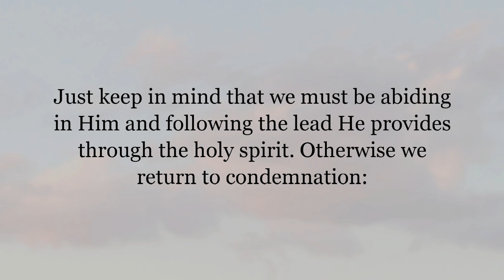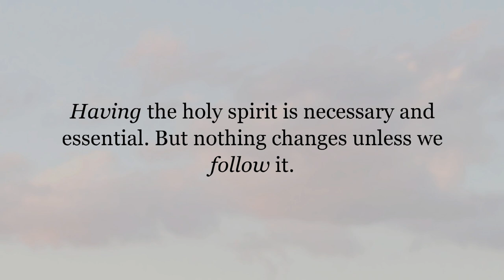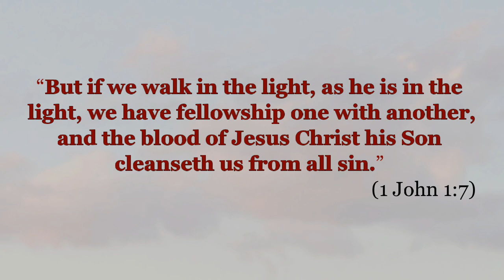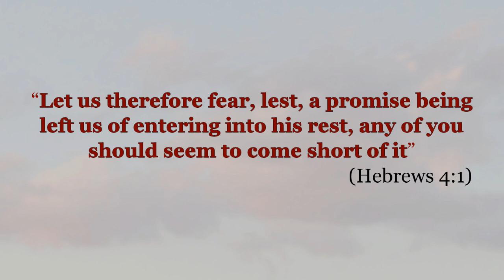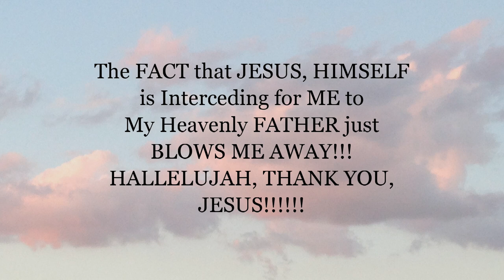Jesus Intercedes For Us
Someone wrote:

"The FACT that JESUS, HIMSELF is Interceding for ME to My Heavenly FATHER just BLOWS ME AWAY!!! HALLELUJAH, THANK YOU, JESUS!"

All good, but . . .

Just keep in mind that we must be abiding in Him and following the lead He provides through the holy spirit. Otherwise we return to condemnation:
⚫   "There is therefore now no condemnation to them which are in Christ Jesus, who walk not after the flesh, but after the Spirit." (Romans 8:1)

*_Having_* the holy spirit is necessary and essential. But nothing changes unless we *_follow_* it. We must be in repentance, willing to be *_led,_* following the lead He provides through the holy spirit. He will help us overcome slavery to sin, but we must be willing . . .  Jesus says:
⚫   "As many as I love, I rebuke and chasten: be zealous therefore, and repent." ( Revelation 3:19)

Note the "if"s:
⚫    "For if ye live after the flesh, ye shall die: but if ye through the Spirit do mortify the deeds of the body, ye shall live.
For as many as are LED by the Spirit of God, they are the sons of God." (Romans 8:13,14)

While we "walk in the light" - the holy spirit - He intercedes for us and covers - present tense - new sins we might commit:
⚫   "But if we walk in the light, as he is in the light, we have fellowship one with another, and the blood of Jesus Christ his Son cleanseth us from all sin." (1 John 1:7)
⚫   "Wherefore he is able also to save them to the uttermost that come unto God by him, seeing he ever liveth to make intercession for them." (Hebrews 7:25)

How do we "come unto God"? On His terms:
⚫   "And the times of this ignorance God winked at; but now commandeth all men every where to repent" (Acts 17:30)

Obey, and we are promised His mercy:
⚫   "He that covereth his sins shall not prosper: but whoso confesseth and forsaketh them shall have mercy." (Proverbs 28:13)

But if we revert to willful sin, no longer in repentance, no longer abiding in Him, there is NO coverage for those new sins:
⚫    "For if we sin wilfully after that we have received the knowledge of the truth, there remaineth no more sacrifice for sins,
But a certain fearful looking for of judgment and fiery indignation, which shall devour the adversaries." (Hebrews 10:26,27)

Judgment is on "the house of God" - His church - right now:
⚫   "For the time is come that judgment must begin at the house of God: and if it first begin at us, what shall the end be of them that obey not the gospel of God?" (1 Peter 4:17)

⚫    "Let us therefore fear, lest, a promise being left us of entering into his rest, any of you should seem to come short of it." (Hebrews 4:1)

⚫    "Wherefore the rather, brethren, give diligence to make your calling and election sure: for if ye do these things, ye shall never fall:
For so an entrance shall be ministered unto you abundantly into the everlasting kingdom of our Lord and Saviour Jesus Christ." (2 Peter 1:10,11)